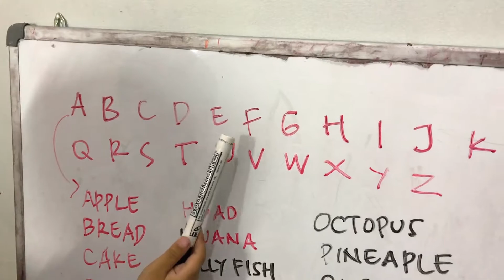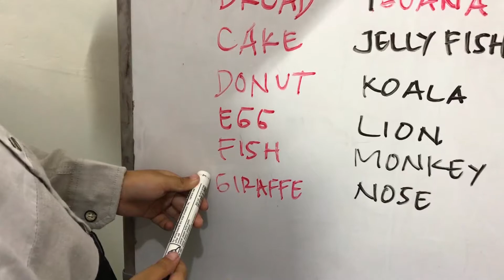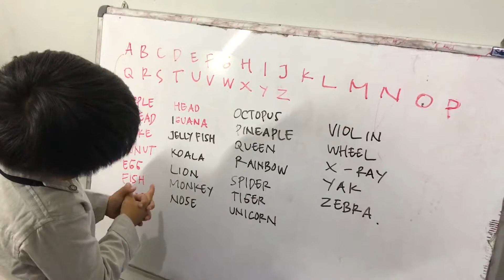Belajar Membaca Bahasa Inggris ABC sambil Bermain untuk Anak Prasekolah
Haii teman teman ikuti keseruan aku yuk, Belajar Membaca Bahasa Inggris ABC sambil Bermain untuk Anak Prasekolah

Terima kasih telah mengunjungi Channel Arfan Raditya , Aku akan sangat senang jika teman-teman mau berikan LIKE ,komentar & SHARE nya di channel ini.